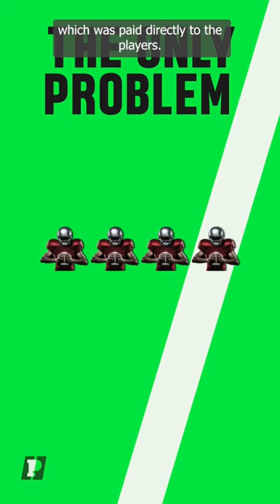Who remember Arian Foster from back in the day?